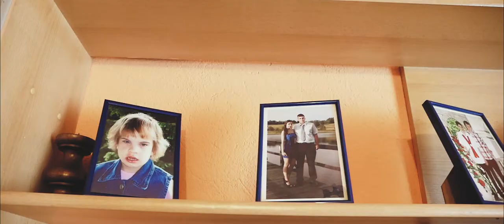Dino & Ivana I Love story